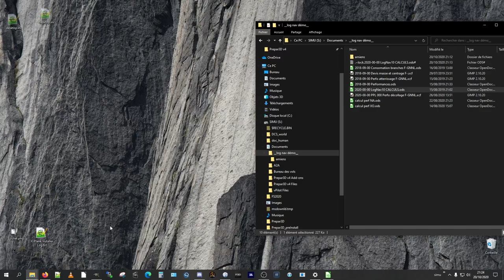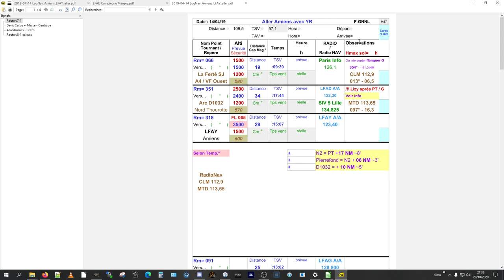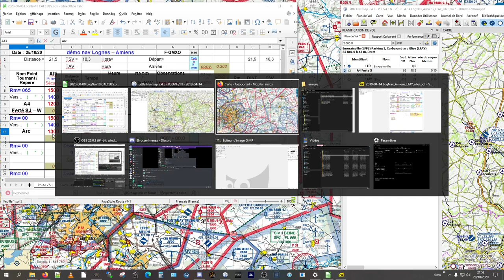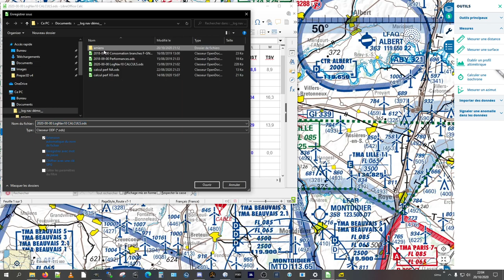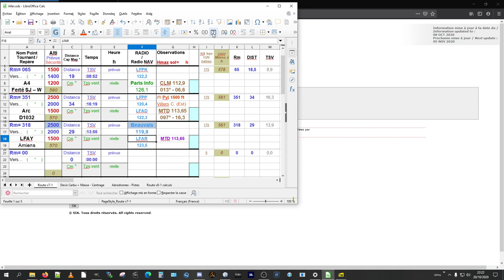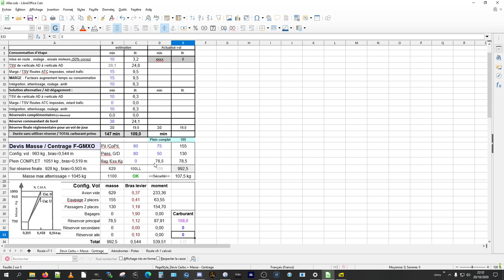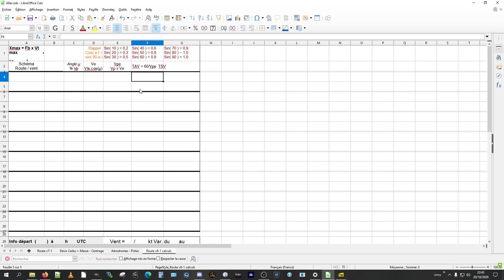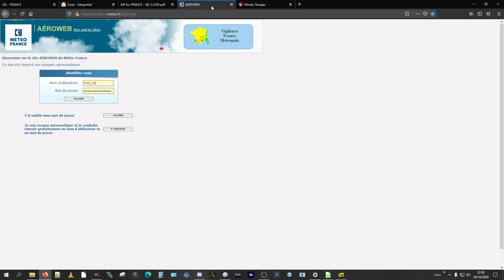Explication Log nav personnel - Mardi 20/10/2020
Cela faisait un moment que je souhaitais faire cette vidéo pour montrer l'usage de mon log de nav aux pilotes qui me l'avait demandé.
Au passage retour rapide sur le GéoPortail et LittlaNavMap à défaut de pouvoir montrer SD-VFR.

Et finalement un peu de Windy pour se décontraster les neurones :-)

Pour l'occasion on part sur un exemple concret qui consiste à préparer un vol secours de dimanche prochain : Lognes - Amiens si on ne peut pas aller à l'Est comme prévu.
D'ailleurs, on verra ce que Windy donne comme prévision à 5 jours et si ça reste aussi beau que jusqu'à présent.

Ne pas hésiter à poser des questions bien sûr.
Cette vidéo est "non répertoriée" pour le moment et ne s'adresse principalement aux pilotes ayant eu le fichier Calc correspondant et aux copains de simu intéressés par la matière.

Merci à Thierry ;-)

Prêt, avec une aspirine à porté de main ?!? ;-))
Go pour 95'

Publication "privé" le 20/10 et publique le 03/11/2020